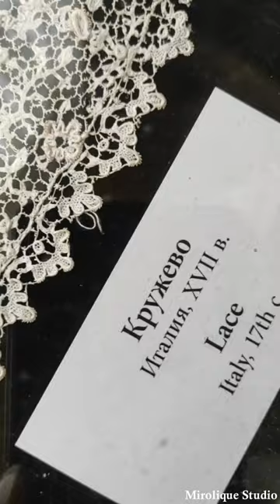Беседы о кружеве с увлечёнными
В мае 2023 года Инна Конрадий, мастер ирландского кружева, прилетала в Санкт-Петербург провести мастер-класс. Перед поездкой, Инна связалась со мной и попросила провести небольшую лекцию о венецианском игольном кружеве на мастер-классе.
Это было моё первое выступление, спонтанное и без подготовки. А на следующий день, я пригласила Инну в Эрмитаж, полюбоваться старинным кружевом.
Это видео - небольшие зарисовки прекрасных двух дней, проведённых среди увлечённых кружевом.